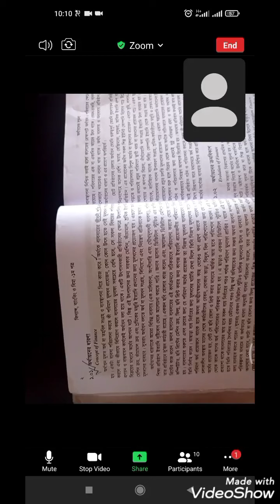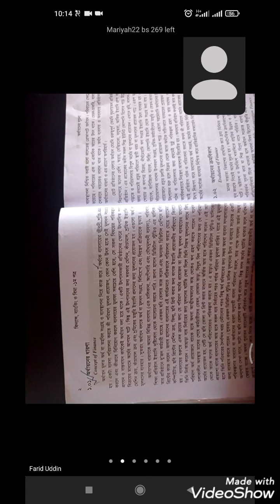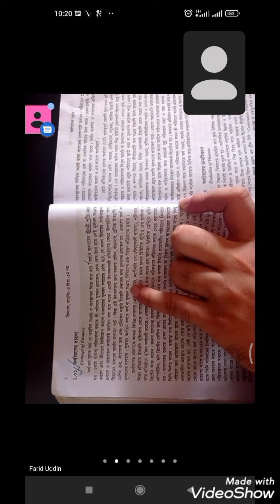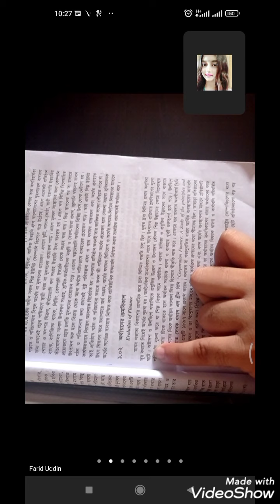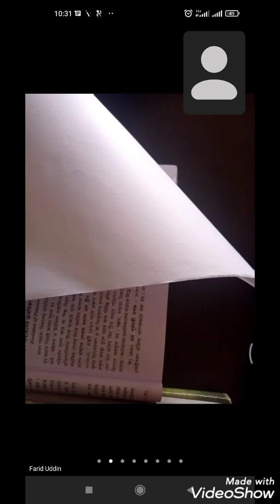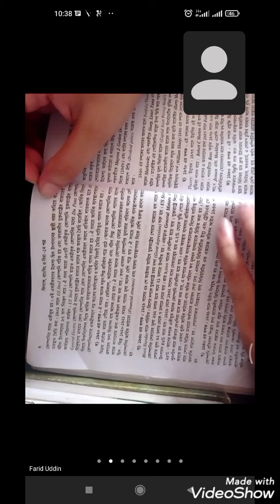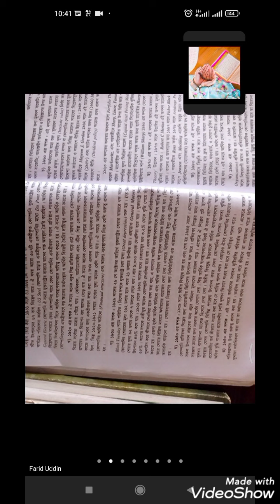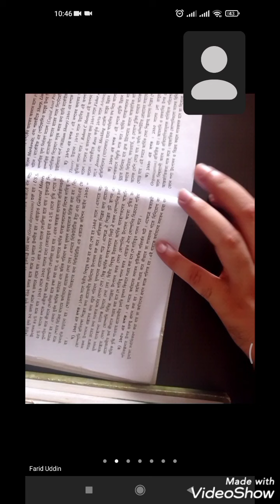HSC-2022, CHAPTER-1,CLASS NO-1,7 September 2021